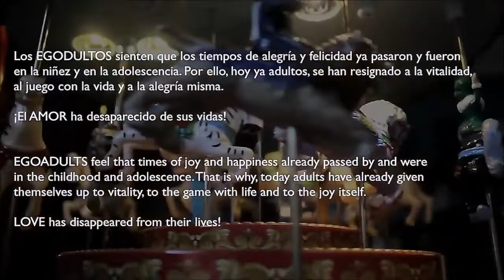AMOR 7 VOLVER (film) Guión y dirección de Enrique Piana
Playing with Friends/Actors  before our film: AMOR 7 VOLVER.
About AMOR 7 VOLVER, It is a 27minutes’ nonprofit experimental short film. The script was written by the Argentinian mystic poet with the collaboration of the Dutch young artist Paúl van der Maarel .
The film expresses a fierce criticism to today’s world that seeks for the transformation of the human being through LOVE. This film is a fusion between 7 animations and a story showed in black and white and silent. With the last mentioned we have looked for carrying out a tribute to the ineffable maker and actor Charles Chaplin. Music by Carlos Ortiz (MOERA ERRANTE), pantomime teacher Trini Aparicio, Sonia Danzingbanqui body expression teacher,
The film was divided into 7 parts and at the end of each one a profound and existential question to each actor or actress is included and they must answer with a 7 year-old girl’s or boy’s voice in less than 14 seconds. The interviewee will not know which the profound or existential question is.
The music was specially composed by the Spanish composer Carlos Ortiz, the background of the  two voices will be the musical curtains, a female one and a male one, that will be in charge of telling the story of the film AMOR 7 VOLVER.
SCRIPT
Pepito Sentinfante is a 7 year old-boy who cannot understand the dynamic of a world full of violence, armament and fierce consumerism wherein nobody is responsible for poor children’s hunger.
Pepito was able to identify Lucius, the leader of a world run by the Egoadults (word made up by the boy).That loathsome  man is the worst expression  of the human creation and controls the planet Earth from a power based on having 7 banks, 7 companies that make nuclear war arms and from a power that succeeds in becoming all poor children of the world invisible. Lucius adds the permanent exercise of a violence against women to his human miseries.
PepitoSentinfante wants to change the planet Earth and that is why he will make it possible trying to transform Lucius doing his best to recover the boy’s soul, lost a long time ago. The infant will try to achieve it in 7 parts of the film in 7 in different ways until the success is got. Amazing and very beautiful end!